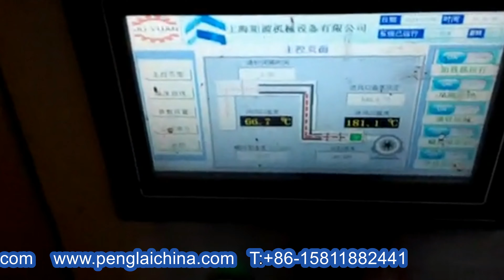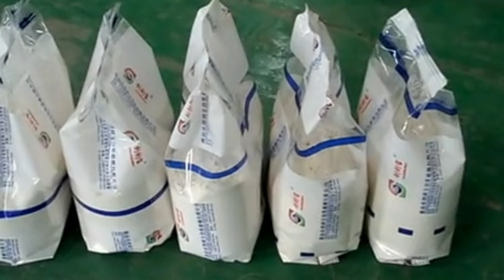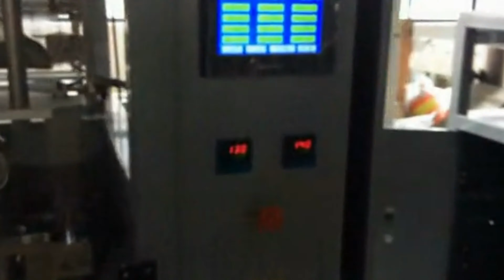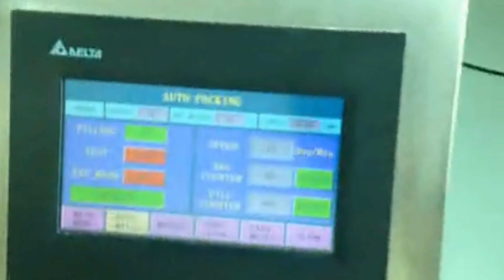spray dryer powder concentrated integrated with packing bagging fully automated máquinas de polvo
YX series spray dryer powder concentrated integrated with packing bagging machinery fully automated máquinas de polvo designed and manufactured by our engineer team in cosmetic&food&pharma making and packaging machinery is widely used in the daily chemical industry like powder packaging machinery and such like.We as a famous manufacturer moreover can design and produce the packaging machine according to the special requirements from customers.
There are in the video two machines: One is powder spray dring machine; The other is model YX-398D powder packing bagging machine.
Working Principle of powder drying machine:
After filtering and heating, the air would enter into upper air-deployer of drying tower, and then come in in hot spiral form. At the same time, the raw liquid material would be atomized by tower from upper inside, become the super tiny globule in mist type, the surface of which would contact the hot air fully, then finished dry powder would be achieved in short time and collected at the bottom of tower and be discharged from cyclone separator, the gas would be exhausted outside.
Features:
High drying efficiency
The finished power or granule has good homogeneity, fluidity and solubility.
Simple and convenient operation
Mechanical atomizer is adopted, and driven by gear, speed is stable, which make sure the fogdrop is uniform.
The direction and angle of hot air distributor is adjustable, which ensure the fogdrop fully contact hot air.
Conjunction elbow is made of sanitary degree steel pipe, smooth enough to avoide matereial blocked inside the pipe.
Wide application: food, chemicals, ceramics, basic dyestuff, etc.
Basic parameter of powder drying machine:
Paramters of spray powder machine
Type:YX-HT-LXP 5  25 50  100
Inlet temperature °C 140~350 Automatically controlled
Outlet temperature °C ~80-90
Water evaporation capacity kg/h
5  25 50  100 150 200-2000
Drying form of centrifugal nozzle
Compressed airm Mechanism drive
Revolution of atomizer (r.p.m)
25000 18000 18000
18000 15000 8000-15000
Diameter of atomizing disc(mm) 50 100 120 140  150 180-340
Heating source
Electricity
Electricity+Steam
Electricity+Steam,Oil fuel,gas
Depends on the user
Max. power of electric heater (KW) 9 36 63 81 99
Overall dimension (m) 1.8×0.93×2.2
3×2.7×4.26 3.7×3.2×5.1 4.6×4.2×6 5.5×4.5×7
Depends on practical conditions
Dried powder recovery rate % ≥95
Basic parameter of model YX-398D powder packing machine:
Model YX-398D
Packing materials OPP/CPP PET/PE
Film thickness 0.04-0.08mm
Air consumption 0.36m3/min 0.6MPa
Power supply AC220V 50Hz 3.5kw
Machine dimensions (L)1600×(W)1050×(H)1750mm
Our Factory since 1992 has been manufacturing the cosmetic&food making and packaging machinery.In these field we have the experience rich enough to solve the questions encountered by our customers from both home and abroad.For more information about various high quality machinery like spray dryer powder concentrated integrated with packing bagging machinery fully automated máquinas de polvo YX series,please email via or browse our